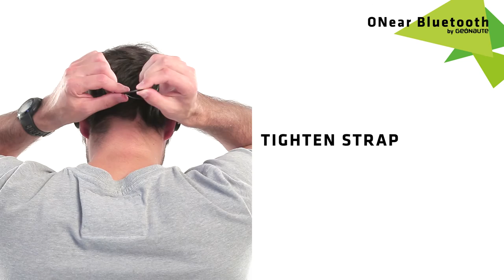EN - SAV ONear Bluetooth - How do you set up the earphones?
How do you set up the earphones?